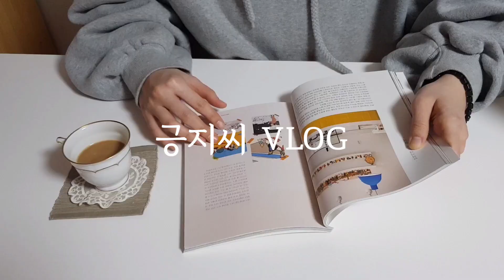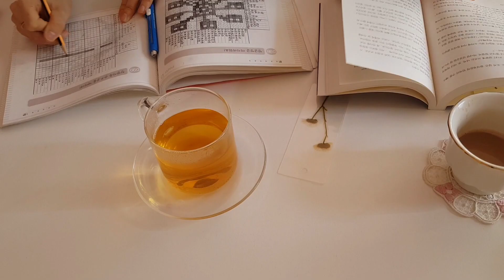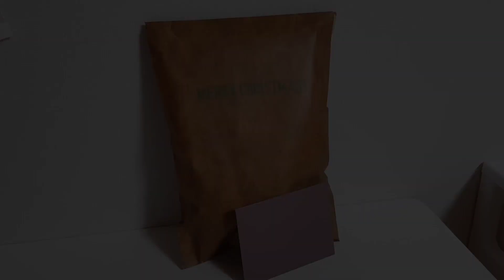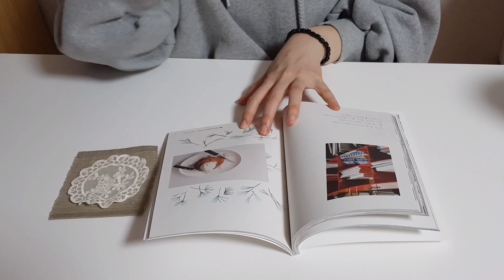ENG직장인 브이로그 l 새해 시작은 집에서 따뜻하게(연말 선물 포장, 크림스파게티, 화장품 정리함 청소, 네모네모 로직)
안녕하세요😃
2021년 첫 주 잘 보내셨나요?
올해의 시작을 긍지씨와 함께 해주셔서 감사합니다😭
2021년에도 긍지씨는 계속 됩니다🏃‍♀️🏃‍♂️
영하권의 날씨에도 건강 잘 챙기세요❄